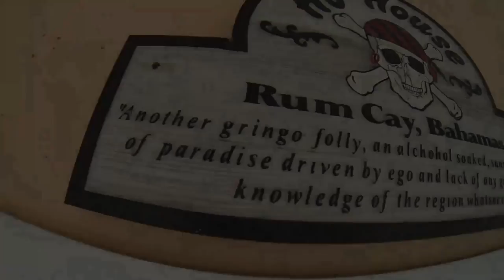Melissa Gil When in Rum - Präsentiert von MeinKite.de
It is said that Spanish explores found a lone rum keg washed up on shore and decided to change the island's name to Rum Cay. One of more than 700 Bahamian islands, Rum Cay sits on the eastern edge of the archipelago facing the deep Atlantic Ocean. The island is a perfect destination to explore new nooks to fish and kitesurf. With less than 80 inhabitants Rum Cay is remote and pretty unique. Here is our journey to this hidden jewel in the Caribbean.